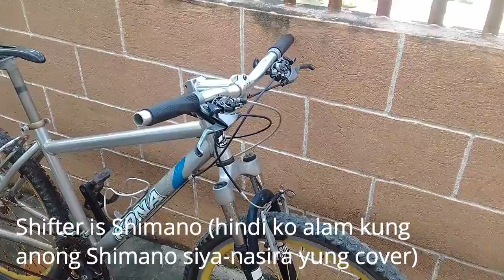Bike check e01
Eto nga pala ang una kong Bike-check .. MTB to nang kaibigan ko, Mag Bike-check ako, 26er, Brand name Kona. Short Bikecheck Review ... Sa susunod, hanap ako nang e bike check..

Products

Camera/Cellphone Used: Samsung Galaxy J21 Mini Prime (Secondary Vlogging Camera)